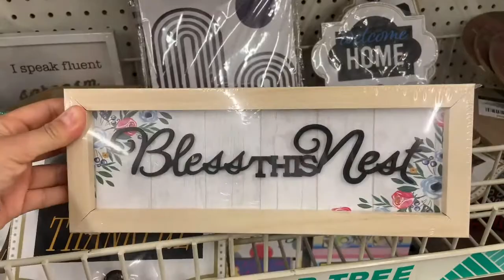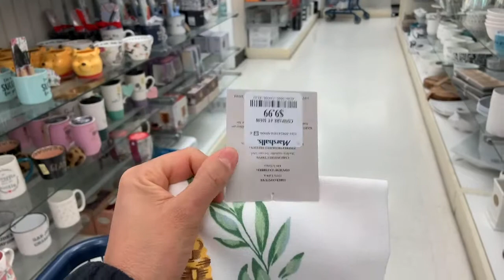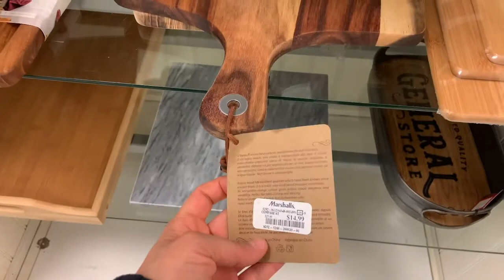VÁMONOS ALA TIENDA ! 🥰 ACOMPÁÑAME EN ESTE RECORRIDO (marshalls y dollar tree 🌲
Hola chicas esta vez les traigo este videito de un recorrido de las tiendas de Marshall y dólar Three espero que sea de su agrado y que se distraigan así como yo este video es para se desestresen y pasen un rato agradable les mando un fuerte abrazo para cada una de ustedes !